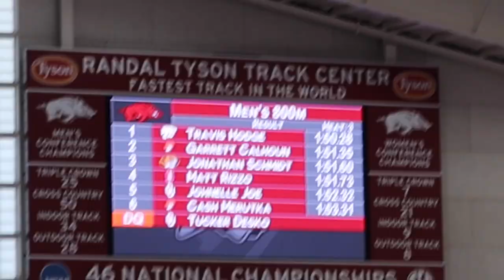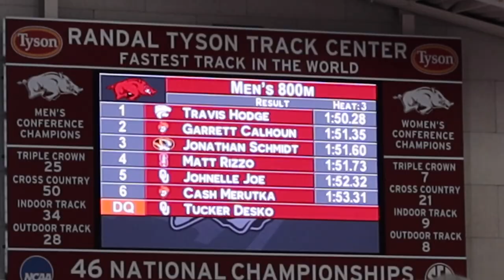First Vlog From The Arkansas Invitational! | Race Footage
This video documents my experience competing at the Arkansas Invitational!